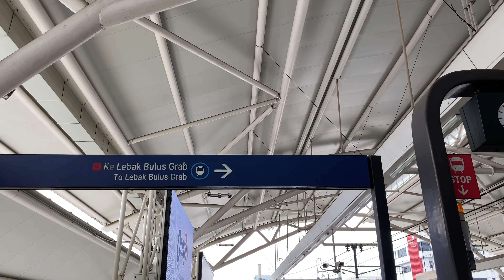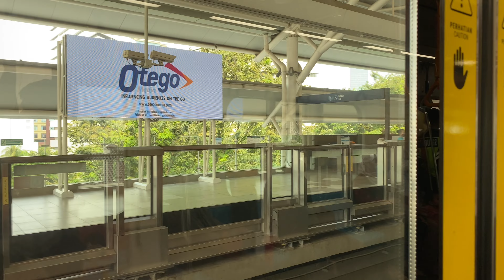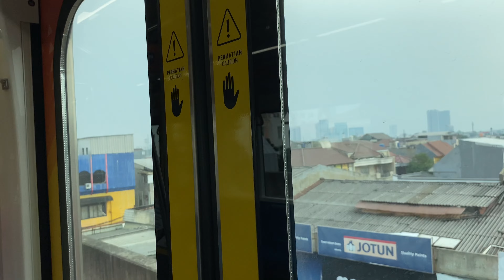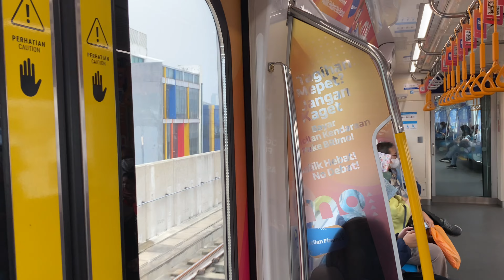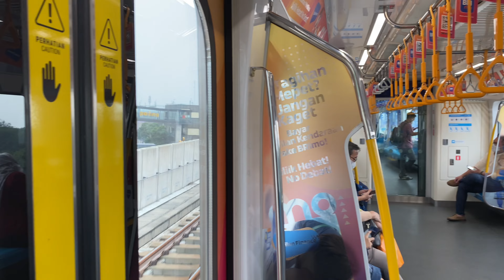Integrated‼️ Menjelajahi Rute dari Halte Transjakarta CSW ke Lebak Bulus melalui MRT ASEAN ✅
Discover the comfort and efficiency of traveling by exploring the Transjakarta CSW bus stop, directly integrated with the MRT ASEAN station. In this video, we will take you through the easy and fast route from the Transjakarta CSW bus stop to Lebak Bulus, using the direct connection to the MRT ASEAN. Enjoy the best public transportation facilities in Jakarta with various integrated route options. Follow our instructions and feel the ease of transferring from one mode of transportation to another. Watch this video now for a complete guide to a comfortable and seamless journey in Jakarta

Temukan kenyamanan dan efisiensi perjalanan dengan menjelajahi halte Transjakarta CSW yang terintegrasi langsung dengan stasiun MRT ASEAN. Dalam video ini, kami akan membawa Anda melalui rute yang mudah dan cepat dari halte Transjakarta CSW hingga Lebak Bulus, menggunakan koneksi langsung ke MRT ASEAN. Nikmati fasilitas transportasi publik terbaik Jakarta dengan berbagai pilihan rute yang terintegrasi. Ikuti petunjuk kami dan rasakan kemudahan berpindah dari satu moda transportasi ke moda transportasi lainnya. Saksikan video ini sekarang untuk mendapatkan panduan lengkap perjalanan yang nyaman dan tanpa hambatan di Jakarta